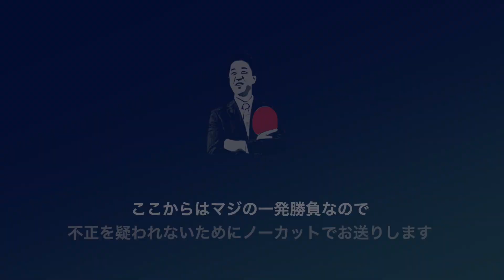カットして返ってきたボールをバックスマッシュでカップの上に置いたボールを落とせるか⁉️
カットしたボールをストップで返球、それをバックスマッシュで、カップの上に置いたボールにアタック！！

あなたも挑戦してみては！？

★★松下浩二（プロフィール）★★
愛知県豊橋市出身。卓球メーカー代表取締役社長。
日本最初のプロ卓球選手でオリンピック4大会出場の卓球界のレジェンド。卓球Tリーグ初代チェアマンで現在はアンバサダー。

今夜はカットマン運営事務局